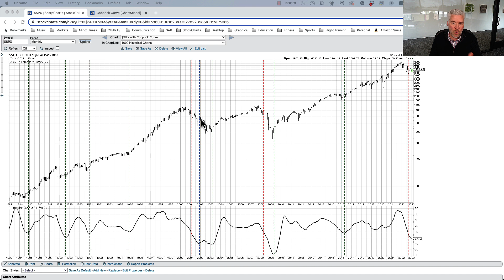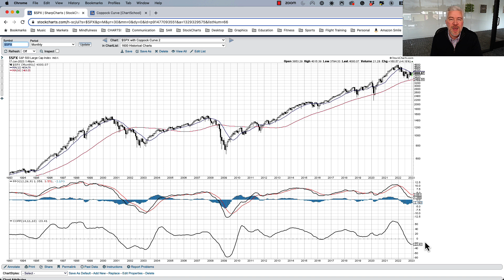When Does the Coppock Curve Turn Bullish?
The Coppock Curve is a long-term trend-following strategy created by market strategist Edwin "Sedge" Coppock in the 1960's.  Here we'll break down the origins of this technical indicator, review buy and sell signals, and share what it's saying now about the S&P 500 index.
Take my FREE course "The Five Modes of Mindful Investors"

Dave helps active investors and financial advisors make more informed investment decisions, inject more discipline into their investment process, and enrich relationships with their clients. Feel better about making better decisions!

Dave is the Chief Market Strategist at StockCharts.com, where he helps investors minimize behavioral biases through technical analysis.  He is a frequent host on StockCharts TV, and he relates mindfulness techniques to investor decision making in his blog, The Mindful Investor.

He's also President and Chief Strategist at Sierra Alpha Research LLC, a boutique investment research and consulting firm focused on managing risk through market awareness. He combines the strengths of technical analysis, behavioral finance, and data visualization to identify investment opportunities and enrich relationships between advisors and clients.

Dave was previously a Managing Director of Research for Fidelity Investments in Boston, a Past President of the Chartered Market Technician (CMT) Association, and started in the financial industry just after the March 2000 market top at Bloomberg in New York.

The content in this presentation should not be considered as a recommendation to buy or sell any security.